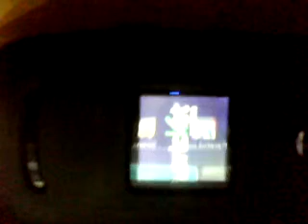Bi-Polar Brother Syndrome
This is a recording of a phone call my brother sent me. He's upset because he is a lonely loser and I am a happy person in college and own my own business and don't need to sell drugs to buy my kids stuff or myself.